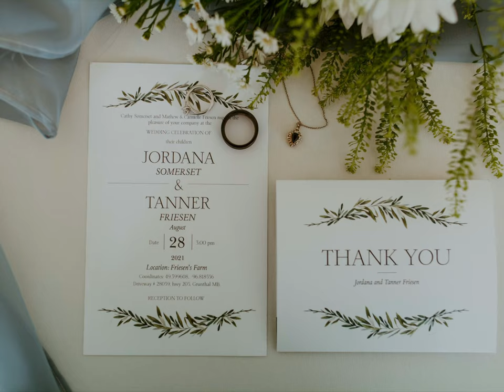WE BACK!!! SUMMER COMPILATION plus wedding updates!!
Back in the saddle again showing you all what’s been up this summer!

LFG